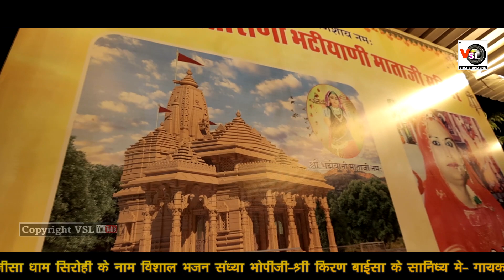पाट पधारो माजीसा ll बहुत शानदार तरीके से भजन गाया शंभू राणा ने Majisa Dham Sirohi ll Shambhu Rana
*VIJAY STUDIO SHEOGANJ*📸
*VIJAY RECORD SHEOGANJ *📸
*SHANKAR BA FILM STUDIO*📸
*DIRECTOR-VIJAY PARIHAR*📸
🎼 SONG_Paat Padharo Majisa
🎼 Singer_ Shambhu rana
🎼 Spe,Thanks- Shree Majisa Dham Sirohi
🎼 Bhawani  Sound Khiwandi
🎼 DOP- Vijay Studio Sheoganj- Vijay Parihar- 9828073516
🎼 Camera- Kailash,Suresh,Madan Prajapat